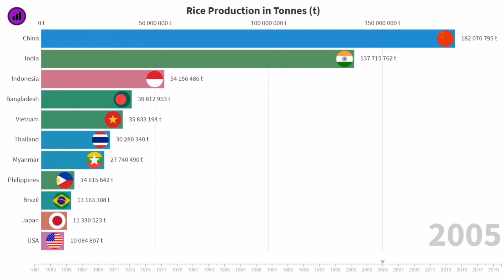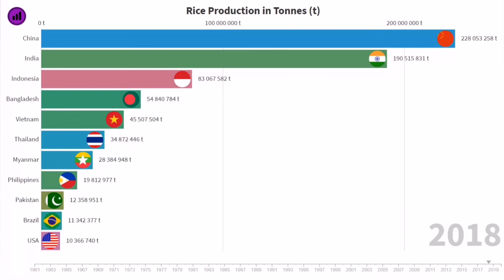Rice Cultivating Countries | Paddy | Racing World | India | China | Indonesia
In this video, we are going to see the top 10 Rice cultivating Countries

paddy wikipedia
paddy crop meaning
paddy cultivation process
paddy in hindi
paddy in kannada
paddy cultivation in india
paddy plant
paddy is which type of crop
paddy in marathi
paddy in gujarati
paddy in hindi
paddy in punjabi
paddy in tamil meaning
paddy kharif or rabi
paddy cultivation process
paddy field images
paddy plant
paddy field meaning in hindi
rice crop
rice plant
uses of rice
types of rice
history of rice
importance of rice
how to cook rice
brown rice
rice crop
rice brands
oryza sativa
rice amazon
nishiki brown rice, premium - 15 lb
how is rice grown
rice classification
what is the economic importance of rice
origin of rice ppt
family of maize
importance of rice pdf
rice university ranking
rice university notable alumni
rice university majors
rice university tuition
rice university student
rice university mascot
when cooking rice, you should:
what are the sources of rice
is brown rice processed
are prunes a good source of water
are whole grains necessary
whole grains vs refined grains
rice to water ratio rice cooker
how much water for 2 cups of rice
rice to water ratio basmati
jasmine rice to-water ratio
brown rice to water ratio
how to measure water for rice
how to cook rice in a rice cooker
how to cook rice in microwave
how to cook rice | jamie oliver
how to cook long grain rice
how to cook perfect basmati rice
how to boil rice without it sticking
ingredients in dal
sambar masala paste recipe
rice price
eastern sambar powder ingredients
types of rice
sambar powder coles
simple rice recipes for dinner
how to make spanish white rice
how to make white rice with butter
how to make fluffy rice
how to cook rice - wikihow
cooking rice with a tea towel
how to cook rice on gas hob
rice crop
rice brands
oryza sativa
rice amazon
rice classification
family of maize
rice university ranking
rice university majors
rice university tuition
rice university student
rice university mascot
paddy plant
paddy crop information in telugu pdf
paddy crop in telugu
best fungicide for paddy in india
paddy seeds in hindi
nuziveedu paddy variety
nph 8899
paddy seeds meaning
paddy seeds name
super seeds paddy
best paddy variety in up
paddy best seeds
sarjoo 52 rice variety
hybrid varieties of rice--names
paddy hybrid 6444
hybrid paddy production
paddy crop meaning in hindi
maize crop meaning
paddy definition irish
how to pronounce paddy
paddy crop meaning in telugu
definition of zither
zinc deficiency in paddy
boron deficiency symptoms in chilli
about aries agro limited
aries fertisol
paddy in telugu meaning
aries sulphur
paddy meaning